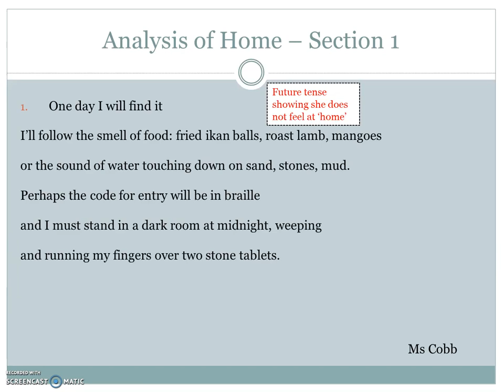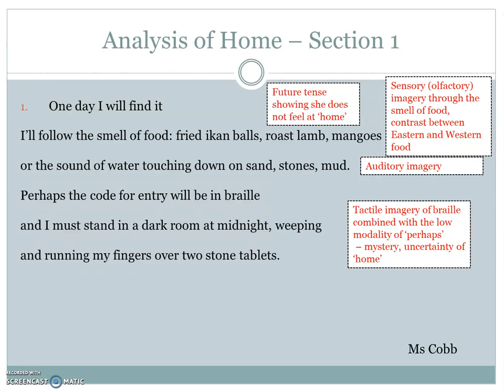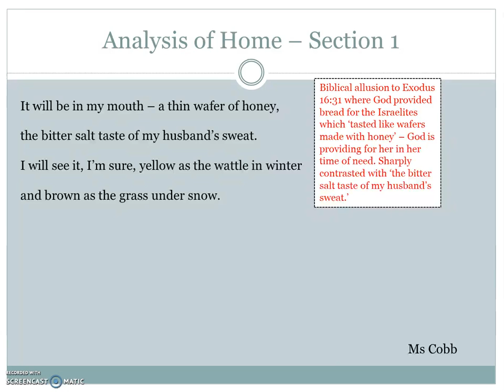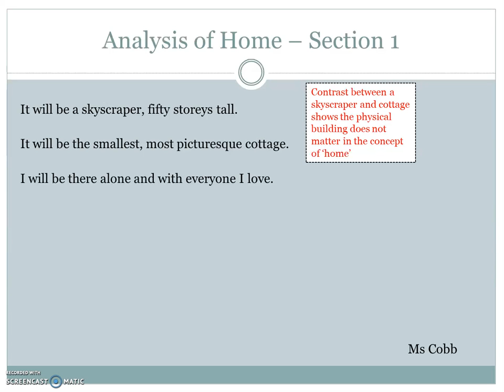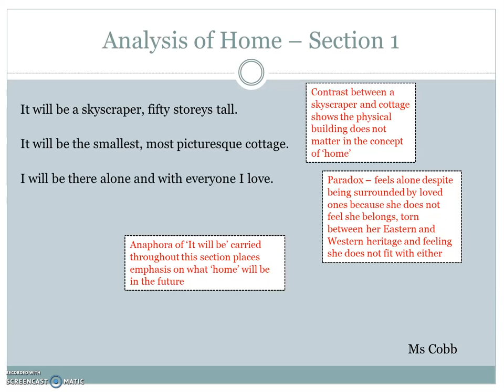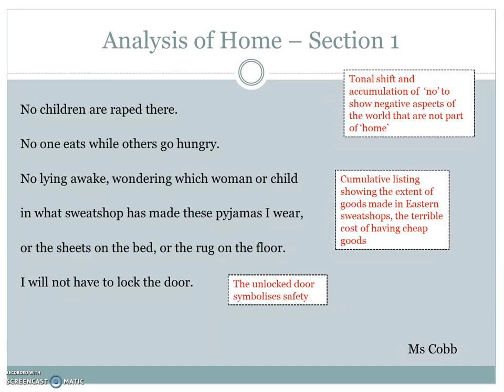Analysis of Home - Section 1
Analysis of Miriam Wei Wei Lo's "Home" Section 1